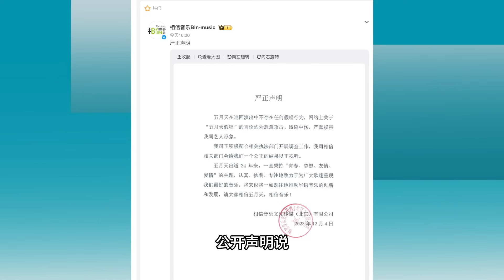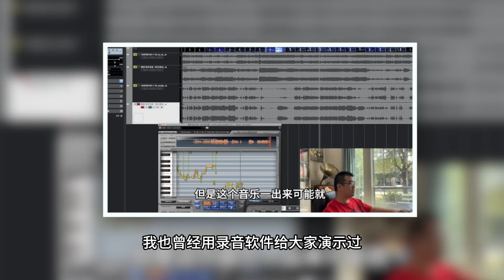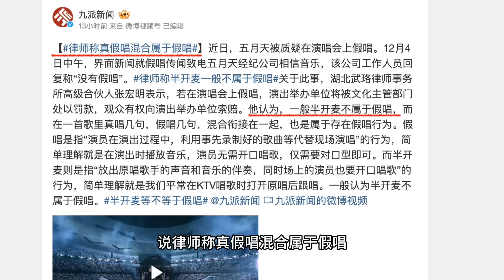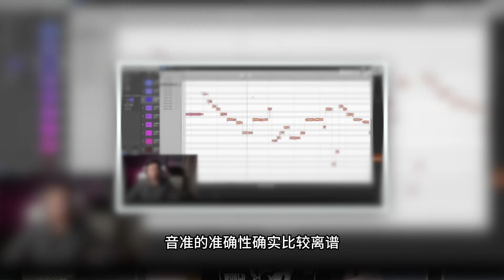五月天被质疑假唱 半开麦算假唱吗？